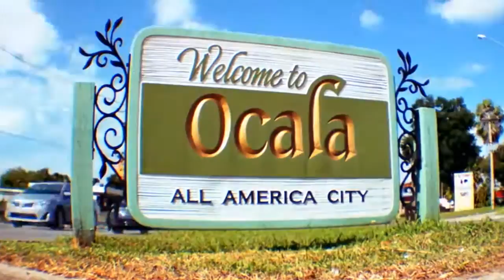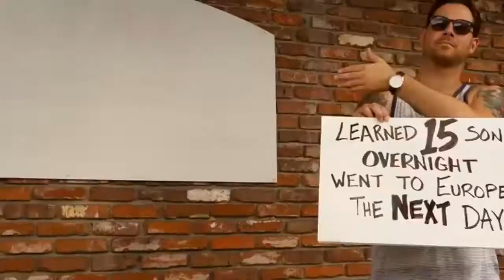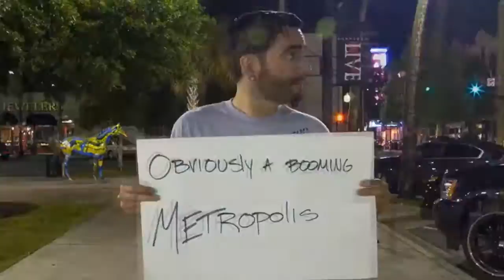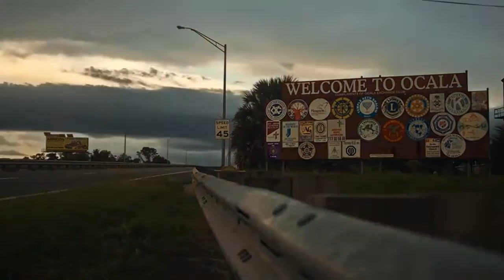A Day To Remember - City of Ocala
Toda Semana com videos clipes novos de rock em geral, punk, hardcore entre outros